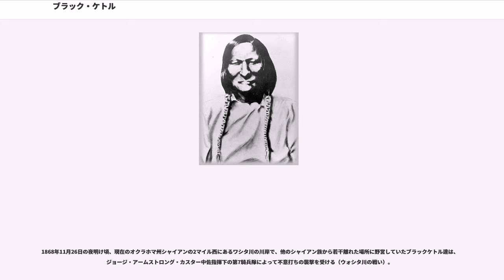ブラック・ケトル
ブラック・ケトル(Black Kettle、Mo'ôhtavetoo'o, 1813年 - 1868年11月26日)は、アメリカインディアン・シャイアン族のウタパイ・バンドの酋長（チーフ）。

本名のモケタヴァト（Mo'ôhtavetoo'o）は「黒い薬缶」というような意味なので、「ブラックケトル」と英訳名がついた。ブラックケトルは、シャイアン族の非常に慎重で温厚な酋長で、白人との対立を望まず、和平を結びたがった老賢者だった。

アメリカインディアンの社会は、完全合議制民主主義であり、「首長」や「族長」のような権力者は存在しない。白人が「指導者」だと思っている「酋長」（チーフ）は、実際には「調停者」であって、「部族を率いる」ような権限は持っていない。インディアンはすべてを合議で決定するのであって、個人の意思で部族が方針を決定するというような社会システムではない。

しかし白人たちは、インディアンとの条約交渉の際に、「酋長」を「代表」、「指導者」だと勘違いして、彼らと盟約することによって全部族員を従わせようとした。しかしこれは全くの思い違いであり、酋長は和平の提案はするだろうが、それはあくまで調停であって、部族民を従わせたり、強制するような立場ではない。そんな立場はインディアンの社会には存在しないのである。

ブラック・ケトルたちウタパイ・バンドは1851年のララミー砦条約で合衆国がウタパイ・バンドに対して「シャイアン族の領土である」と保証した、西カンザスから東コロラドの土地で、バッファローを追って暮らしていた。シャイアン族を妻に持ち、彼らの野営近くにインディアン相手の交易所ベント砦を開いていた、白人交易業者のウィリアム・ベントとは特に友好が深かった。

1864年9月28日、コロラド準州デンバーにある米軍のウェルド基地で、周辺のシャイアン族やカイオワ族、アラパホー族インディアンの酋長と、コロラド準州のジョン・エバンズ知事、ジョン・チヴィントン大佐ら、同地の白人高官との和平会談が開かれた。

酋長たちは一台の馬車でデンバーの町にやって来た。周辺では苛烈なインディアンと白人の殺し合いが続いていたが、デンバーの白人たちの何人かは家の外まで出てきて彼らを出迎えた。ブラック・ケトルはホワイトアンテロープ、ラーンベアー、リトルウルフ、トールベアーの4酋長と同席した。

和平協議では、インディアンによる襲撃について白人側から抗議が出され、シャイアン族の酋長の一人ブラックケトルは白人たちに対し、「自分は心から白人との平和を願っているし、血気にはやる若い戦士たちを抑えられなかったことは残念に思う。今後そういうことのないよう、出来るだけ努力する」と答えた。

白人はブラックケトルを「大指導者」だと勘違いしているから、彼個人の意思がシャイアン族の総意だと思い込んでいる。ブラックケトルは「調停者」として「最大限の努力」を約束しているのだから、これ以上の要求はもはや無理難題でしかないのだが、白人たちにはこれが全く理解できなかった。

彼ら酋長たちは、彼らのバンド（集団）を説得して、実際に以後アーカンソー川沿いの米軍のライアン基地近くへ異動させた。駐屯地の白人指揮官らは彼らに食糧を与え、「どこか遠くの狩りで暮らせる場所へ移れ」と命令した。ブラックケトルの属するシャイアン族の集団は、サンドクリークの湾曲する流れのそばにティーピーを建て、野営を築いた。ブラックケトルとホワイトアンテロープらは彼らの部族員と協議を行った。交戦派の意見が優勢だったが、一部は和平派のブラックケトルに賛同し、この和平派の野営に残った。

1864年11月28日、米軍のジョン・チヴィントン大佐は協定を破り、第三連隊700人を率いてブラックケトル達のティーピー野営地を襲撃し、逃げまどう女、子供を含む無抵抗のウタパイ・バンドを大量虐殺した（サンドクリークの虐殺）。ブラックケトルは妻とともに、何とかこの虐殺から生き延びることが出来た。

1867年、それでも和平の望みを捨てなかったブラック・ケトルは、「メディシンロッジ条約」に調印する。「メディシンロッジ条約」は、現在のカンザス州のバーバー郡、メディシンロッジでカイオワ族、コマンチ族、カイオワ・アパッチ族、シャイアン族、アラパホー族ら平原インディアン部族と結んだ条約で、先ず10月21日にカイオワ族、コマンチ族と、次に10月28日にカイオワ・アパッチ族...